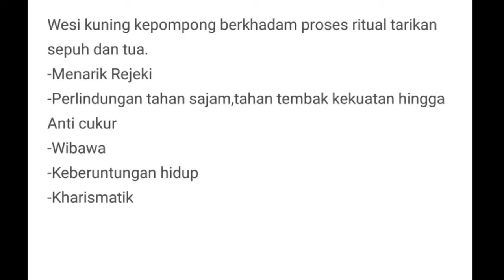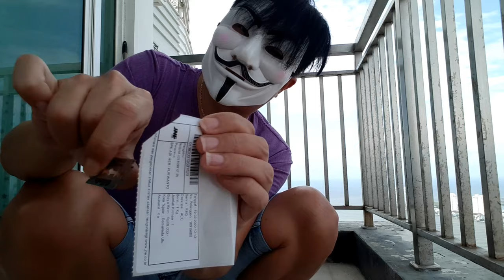Wesi kuning kepompong kebal anti cukur